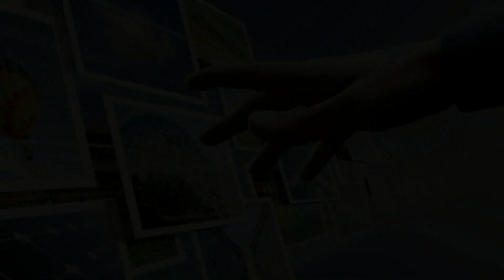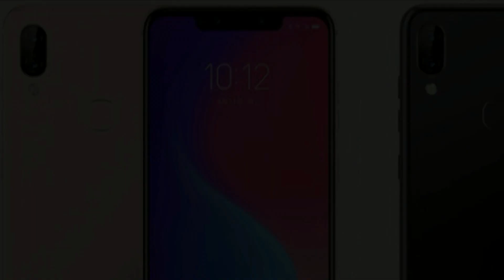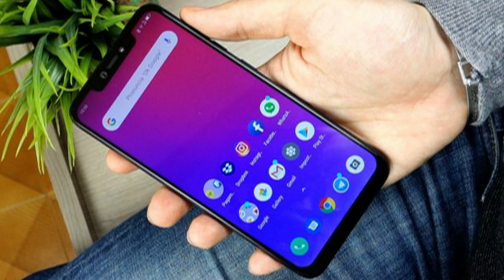Лучшие смартфоны от Lenovo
Lenovo зарекомендовала себя на рынке долговечностью своих устройств, скоростью обработки данных и надежностью внутренних комплектующих. Главное отличительное качество компании - соотношение цены и качества товара. Продукт от данной фирмы - крайне бюджетный и высокопроизводительный, а благодаря широкому модельному ряду, можно подобрать смартфон на любые предпочтения и для любых нужд.